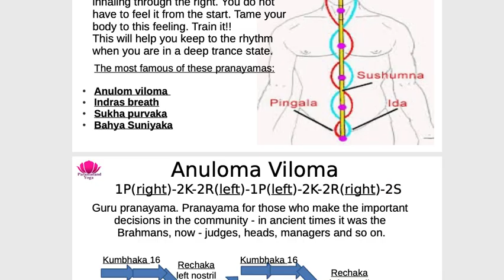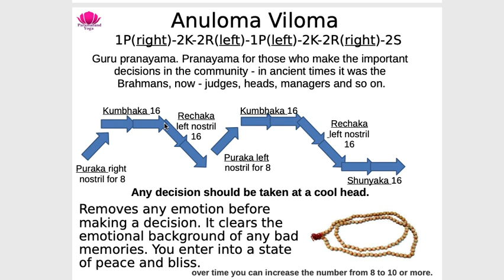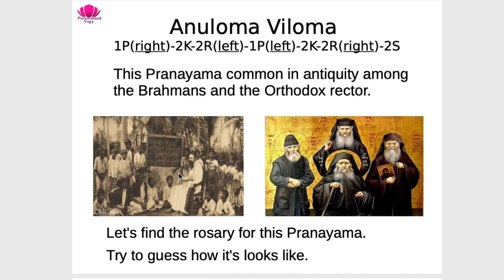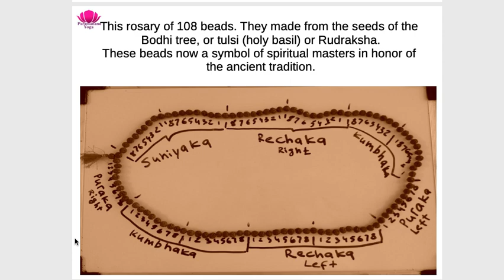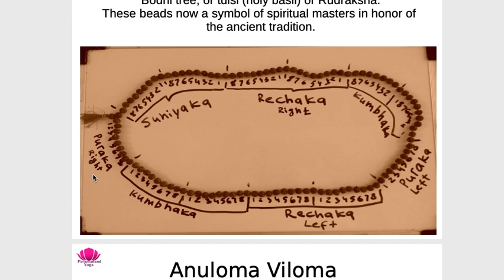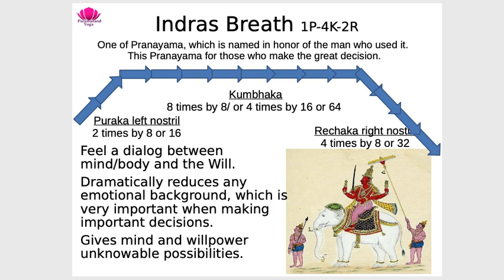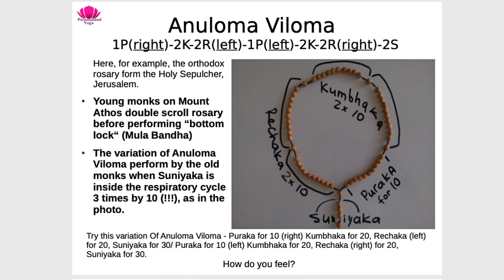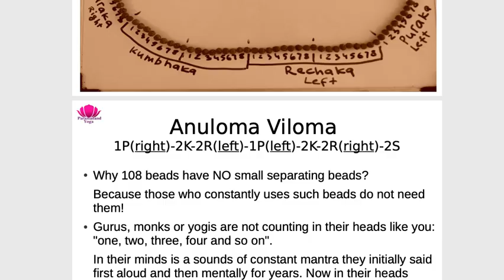69 Пранаяма. Анулома Вилома.